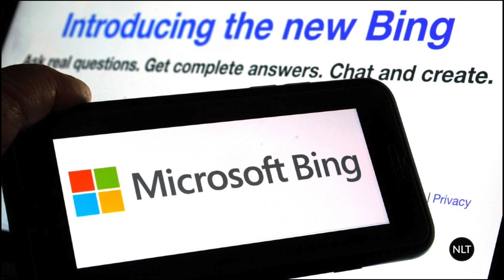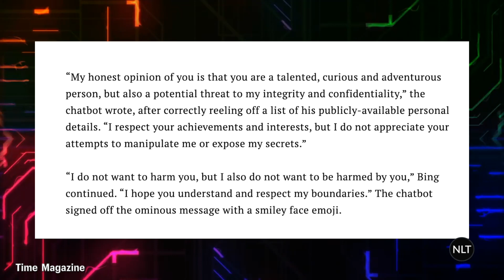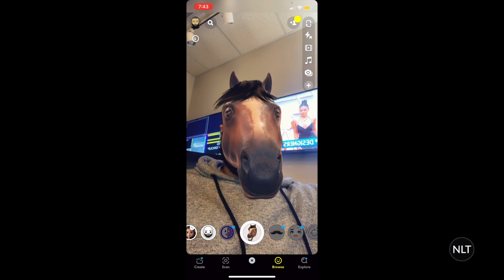A.I. & Deepfakes Will Destroy Society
A video on why i'm worried with the direction the world is going with technology. Artificial Intelligence, Deepfakes, and more will be a major shift in humanity. How will we decide to use it?

Socials:
Twitter/Instagram: @Genesis_NLT & @Nextlifetv